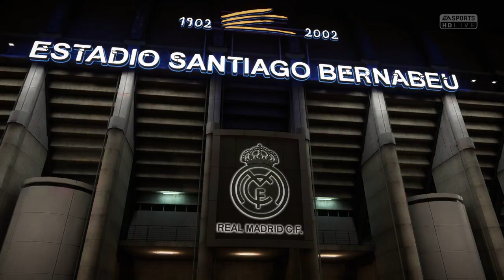Real Madrid vs PSG | Champions League | 14/02/2018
Real Madrid vs PSG. Champions League. Full match gameplay. 14/02/2018